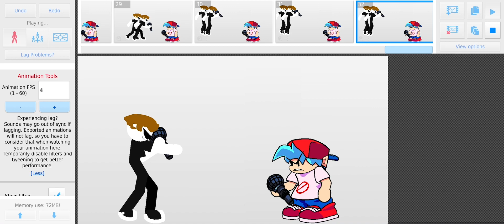tubers fnf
tubers93 fnf: mod who will win?